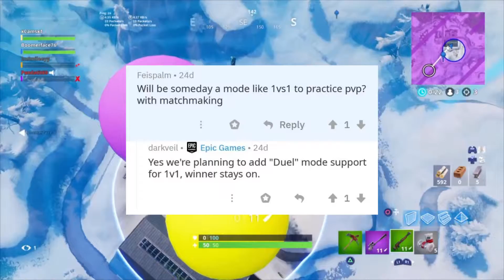What's in the 8.50 UPDATE? New (Duel) LTM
INFO -